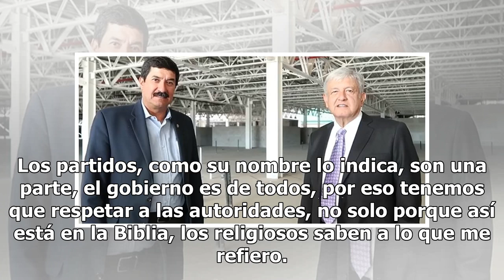AMLO pide respeto para opositores: ‘tenemos diferencias, así es la democracia’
Hace unas horas el presidente de México, Andrés Manuel López Obrador, encabezó la entrega de los primeros apoyos del Programa Tandas para el Bienestar en Chihuahua. Durante el evento, AMLO dijo que los opositores merecen mucho más respeto cuando disienten y lo dicen directamente, haciendo referencia...